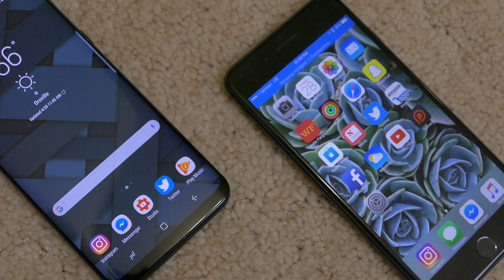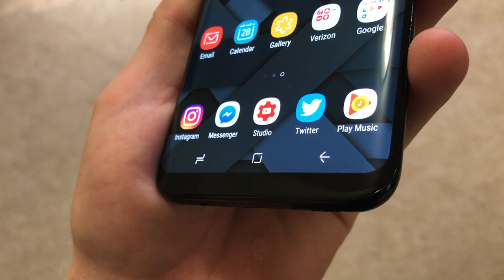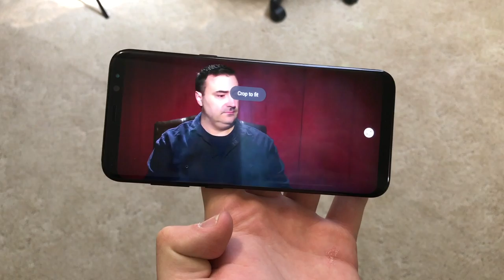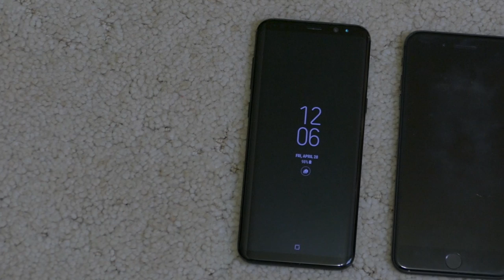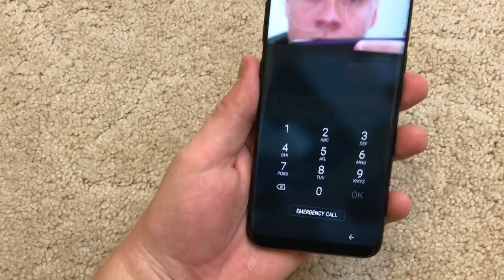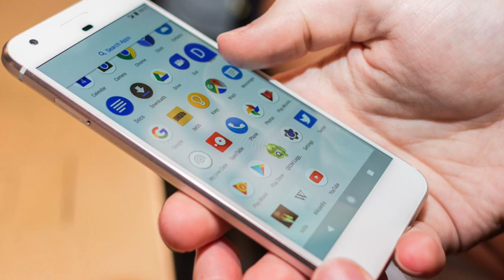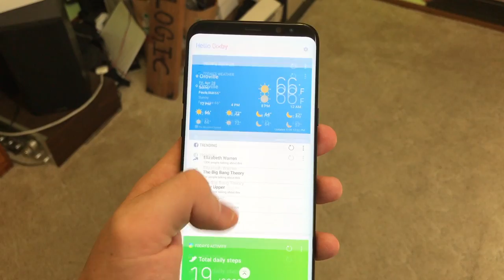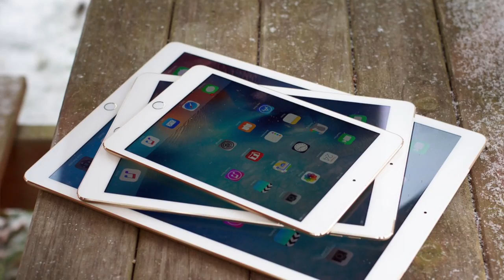The Galaxy S8+ made me want to ditch my iPhone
Did this Android phone finally get me to convert?